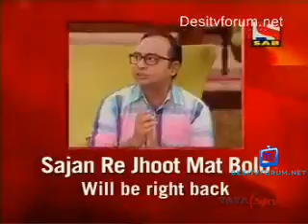Sajan Re Jhoot Mat Bolo Episode 249